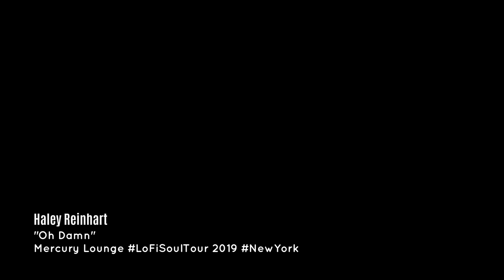Haley Reinhart "Oh Damn" Mercury Lounge NYC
HaleyReinhart & The Boys perform a single from Haley's 4th album,"Lo-Fi Soul" at the Mercury Lounge on the Fall East Coast swing LoFiSoulTour2019 in New York City
"Oh Damn" was recently featured in the Amazon Prime series "The Wild" first season.

Guitar:  Anders Grahn
Guitar:  Balam Garcia
Keyboards/Piano:  Dave Gorospe
Bass: Zephyr Avalon
Drummer:  Jose Perez

Check out Haley's new single, "Roll The Dice" the lead to her upcoming EP , stream on Spotify or purchase it or view it on Youtube:

Check out Haley's newest video, "White Rabbit" recorded at the famous Sunset Sound where Haley recorded the Jefferson Airplane classic for her 3rd album:

Haley released new single, her cover of David Bowie's "Heroes" which you can hear her sing in the new Robert Rodriguez Netflix movie "We Can Be Heroes", Haley's debut acting role

In time for the Holiday season, Haley just announced a new Christmas single "O Holy Night" December 11:

Haley and Long time Musical Soulmate recorded a New single, their cover of the Beatles' "Free as a Bird" available now on all digital media to stream or purchase

Haley just released her Janis Joplin cover featuring her parents, Harry & Patti,  "Piece of My Heart" Available for purchase and to listen to on all streaming platforms:

Check out Haley's new single, the Lenny Kravitz cover "It Ain't Over 'til it's Over" on iTunes and Spotify

Haley just dropped a new single "Dreams" her Cranberries cover for Mazda's Mazda 3 ad campaign.

Video:  B.Barrett
Video/Audio/Editing: Tusk
Thumbnail image: B.Barrett

We do not own or claim to own any of the music or images featured in our videos unless otherwise specified; they are provided to promote the artists and their releases and viewers are encouraged to purchase the tracks from the artists."Copyright Disclaimer, Under Section 107 of the Copyright Act 1976, allowance is made for 'fair use' for purposes such as criticism, comment, news reporting, teaching, scholarship, and research.